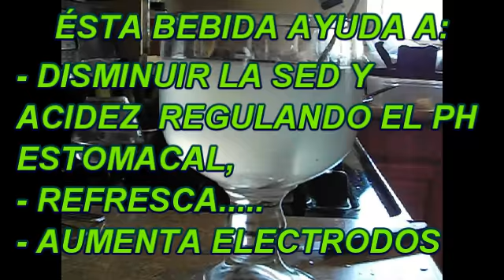CLUB SANDWICH CASERO - ESTILO COMERCIAL - Lorena Lara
Te encanta el club sandwich como a mi?...Pues..hazlo en casa!!
rico, fácil y deli deli!!